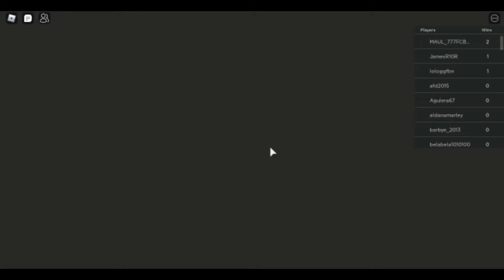(Reup) O Capiroto Derrubou Meu Avião | Vacation Story - Roblox - Parte 1/5 - 14 De Agosto 2020 1080p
Postado Originalmente 13 De Agosto 2020
Tamandi Do Vídeo: 313.55 MB

Esse Vídeo Foi Postado No Intuito De Preencher O Canal, Já Que O Club Penguin Online E Club Penguin Brasil Acabaram Em Maio 2020
Eu Gravei 5 Jogos Seguidos No Roblox Nesse Dia, Por Isso Existe 5 Partes Mas De Jogos Diferentes!
Eu Recuperei O Vídeo Depois De Perceber Que Isso É História E O Eu Quero É Deixar Todos os Vídeos Publicados Novamente.
A Razão De Eu Ter Apagado Os 4 Primeiros Vídeos, Pode Ter Sido Pelo Porque Eu Não Editei o Suficiente E A Voz Ter Ficado Ruim Porque Era Do Meu Próprio Notebook 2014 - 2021 E Ele Tinha Um Barulho De Motor Insuportável (Meu Microfone É Muito Ruim Até Hoje)
Eu Falo Assim Nos Vídeos Porque Eu Fiacava Tímido, Tinha Pessoas Em Casas E Também Para Me Conter Para Não Falar Palavras Inapropriadas Nos Vídeos, Já Que Era Canal Focado Em Club Penguin